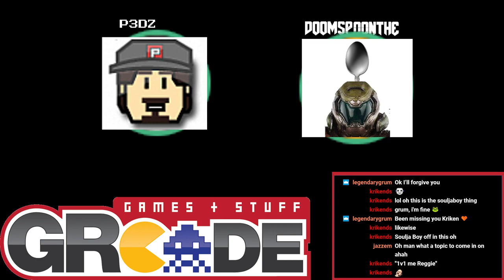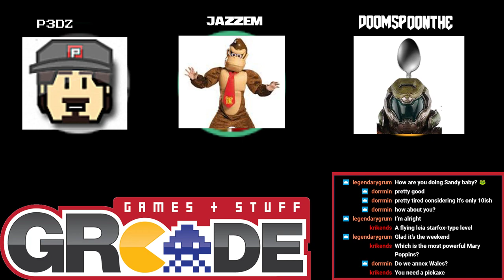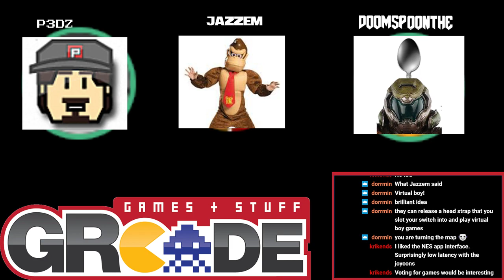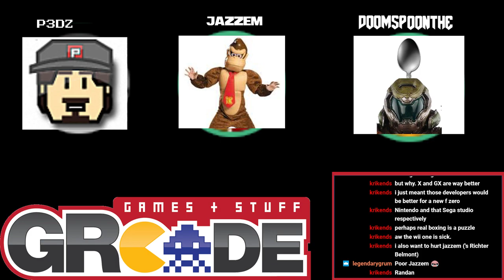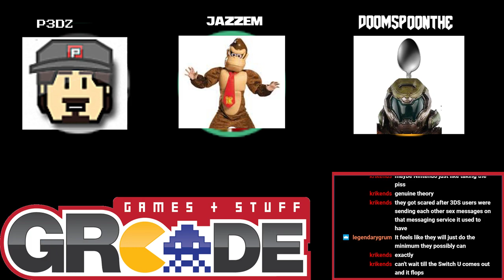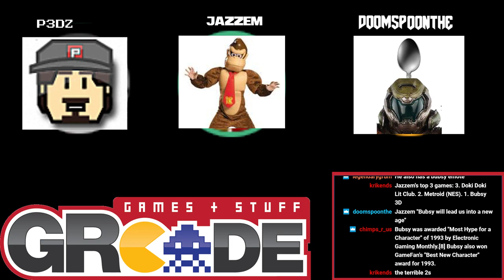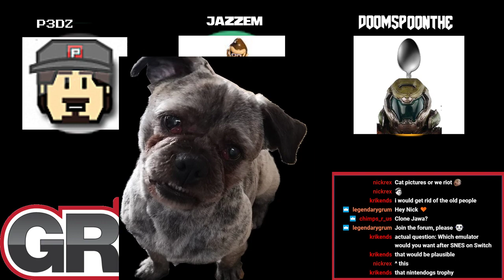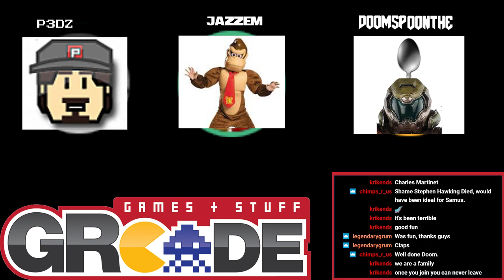The GRcade Twitchcast Episode 6 - Break Ups and Mining!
Doom and Pedz talk some gaming news and then about the data mining on Super Nintendo games on the Switch. During the Podcast a wild Jazzem appears and takes part during the Star Wars and Snes chat.

Call of Duty Blackout free to try - 2:14
Activision and Bungie Split -  8:48
Soulja boy and Nintendo/Sony - 16:52
Anthem File Size - 24:56
EA Cancelling Star Wards - 28:40

Snes Data Mining - 46:38
Super Mario Kart - 49:35
Super Soccer - 55:55
The Legend of Zelda: A Link to the Past - 57:04
Demon's Crest - 57:20
Super Mario World 2: Yoshi's Island - 59:08
Stunt Race FX - 1:00:03
Kirby's Dream Course - 1:01:45
Pop and Twinbee - 1:04:55
Starfox - 1:06:39
Contra III: The Alien Wars - 1:08:38
Kirby's Superstar - 1:10:27
Super Ghouls n Ghosts - 1:13:41
Kirby's Dream Land 3 - 1:16:44
Super Metroid - 1:19:21
Super Mario Bros World - 1:25:15
Pilot Wings - 1:28:25
F-Zero - 1:31:04
Starfox 2 - 1:35:03
Super Punch Out - 1:36:09
The Legend of the Mystical Ninja - 1:38:15
Super All-Stars - 1:40:49
Breath of Fire 2 - 1:43:42
Thoughts of list with recap - 1:45:55

Switch's Online service - 1:54:55

A few questions from Viewers - 2:27:07